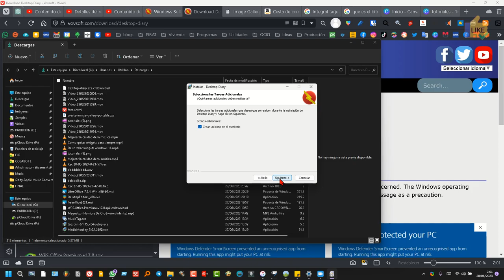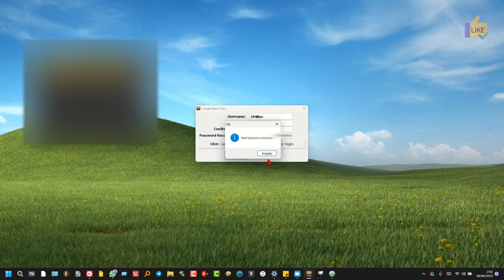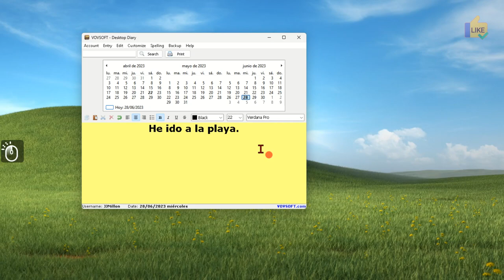Tu diario personal en PC 📔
¿Cómo hacer un diario en el ordenador?

Vovsoft Desktop Diary es una práctica aplicación de diario que te permite bloquear tu cuenta personal con una contraseña, evitando que otros accedan a tus datos privados. Puedes usarlo para escribir tus recuerdos, así como guardar citas importantes. Es un software de diario diario para Windows que te permite guardar eficientemente tus notas diarias en tu computadora de escritorio o portátil.

Escribe tus recuerdos o citas fácilmente
La ventana principal incluye un calendario que se puede usar para navegar entre fechas/entradas, y la función de búsqueda incorporada puede facilitar aún más esta tarea. El programa tiene una amplia variedad de temas y te permite elegir entre cualquiera de las fuentes instaladas en tu sistema, así como cambiar el estilo del texto.

El texto se puede formatear a tu gusto, ajustando la alineación, insertando una lista con viñetas o modificando el tamaño, tipo y color de la fuente. También puedes cambiar entre negrita, cursiva, subrayado y tachado usando el cursor del mouse o combinaciones de teclas asociadas conocidas.

Software de diario
Se pueden crear varias cuentas de usuario y no es posible acceder a la información almacenada sin proporcionar la contraseña correcta. Además, la aplicación te permite crear copias de seguridad cifradas, para que siempre puedas restaurar tus datos si es necesario. Si planeas cambiar a una computadora diferente, puedes exportar los datos en segundos y la importación de los registros también se puede hacer de manera fácil. Desktop Diary es un software de diario digital sin conexión para Windows, tú eres el único controlador de tus datos privados. En ningún caso se envía información del diario a Internet.

Compatible con: Windows 11, Windows 10, Windows 8/8.1, Windows 7, Windows Vista, Windows XP (32 bits y 64 bits)

Idioma: Inglés

Licencia: Prueba gratuita

Un diario personal es un libro, cuaderno o archivo digital en el que una persona registra sus pensamientos, emociones, experiencias y reflexiones de manera íntima y confidencial. También se conoce como diario íntimo o diario de vida.

En un diario personal, se pueden plasmar diversos aspectos de la vida cotidiana, como eventos significativos, sueños, metas, desafíos, alegrías, tristezas y cualquier otra vivencia personal. Es un espacio seguro y privado donde se puede expresar libremente, sin temor al juicio de los demás.

Muchas personas encuentran en el diario personal una forma de explorar sus pensamientos más profundos, reflexionar sobre sus emociones, descubrir patrones en su comportamiento y encontrar claridad en situaciones complicadas. Además, llevar un diario personal puede ser terapéutico y ayudar a gestionar el estrés, mejorar el autoconocimiento y fomentar el crecimiento personal.

Al escribir en un diario personal, se puede utilizar cualquier formato: narrativa, poemas, listas, dibujos, collages, entre otros. No hay reglas estrictas, ya que cada persona puede adaptarlo según sus preferencias y necesidades.

Es importante destacar que un diario personal es confidencial y privado. La persona que escribe decide si desea compartir su contenido con otras personas o mantenerlo totalmente reservado para sí misma.

Hay varias aplicaciones disponibles para llevar un diario en tu PC. Algunas opciones populares son:

1. Journey: Es una aplicación de diario con una interfaz moderna y fácil de usar. Permite escribir entradas de diario, agregar fotos, etiquetas y ubicaciones. También tiene funciones de seguridad y sincronización en la nube para acceder a tus diarios desde diferentes dispositivos.

2. Diarium: Es una aplicación de diario versátil que ofrece una amplia gama de características. Permite escribir entradas de diario con texto, imágenes y etiquetas. También cuenta con opciones de cifrado, sincronización en la nube y soporte para adjuntar archivos.

3. Daylio: Si prefieres un enfoque más visual, Daylio puede ser una buena opción. Esta aplicación te permite registrar tu estado de ánimo y actividades diarias en forma de un diario gráfico. Puedes añadir notas adicionales a tus entradas y ver estadísticas sobre tus emociones a lo largo del tiempo.

4. Penzu: Es una aplicación de diario en línea que también ofrece una versión para PC. Tiene una interfaz intuitiva y permite escribir entradas de diario privadas, agregar fotos y personalizar el formato del texto. Penzu también proporciona opciones de seguridad y sincronización en la nube.

5. Evernote: Aunque no es específicamente una aplicación de diario, Evernote puede ser una herramienta útil para llevar un diario en tu PC. Permite organizar y escribir notas de forma fácil, añadir imágenes y archivos adjuntos. También cuenta con sincronización en la nube y opciones de búsqueda avanzada.